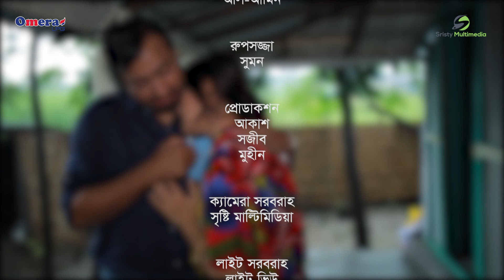Tharmomitar Jamai | থার্মোমিটার জামাই | Nayan Babu | Farzana Rikta । New Bangla Natok 2020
Natok: Tharmomitar Jamai | থার্মোমিটার জামাই
Cast:  Amirul Islam ( Nayan Babu ), Farzana Rikta, Saika Ahamed, Khairul Alam, Wasim Ahmed Bijoy,
Script: N D Akash
Director: Borno Nath
Camera: Ronjon Debnath
Edit & Color : AM Rumi
Produced By: Sristy Multimedia
Label: Sristy Multimedia